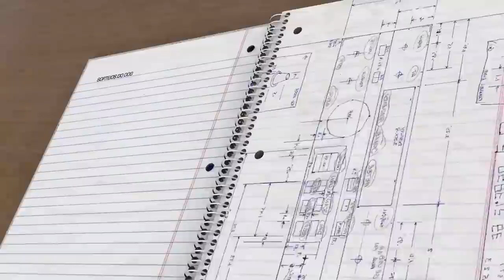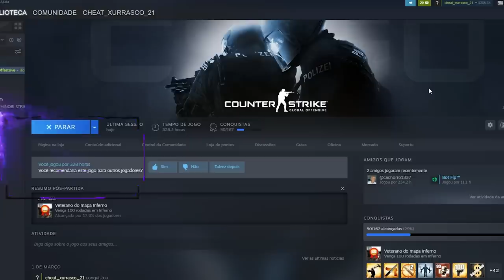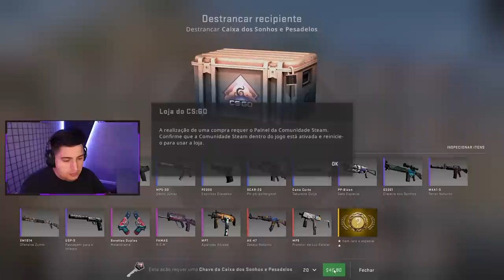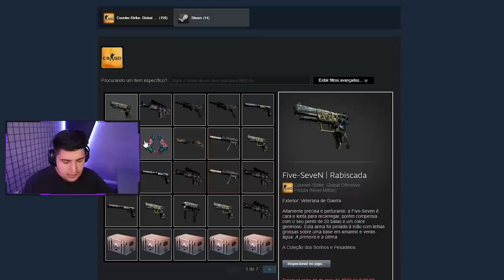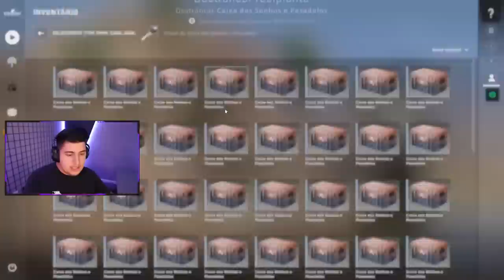hoje a valve me abençoou... Abri 100 CAIXAS na conta do CS:GO FREE e ganhei 2 FACAS RARAS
Hoje decidi abrir 100 caixas da valve no CS:GO porém, em uma conta sem prime, e o resultado foram 2 facas extremamente raras (knife unboxing)